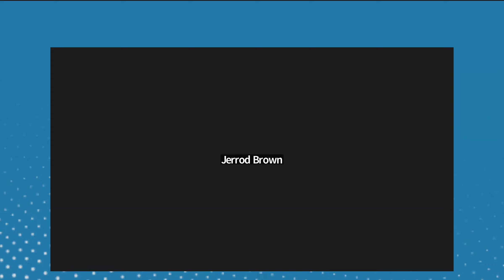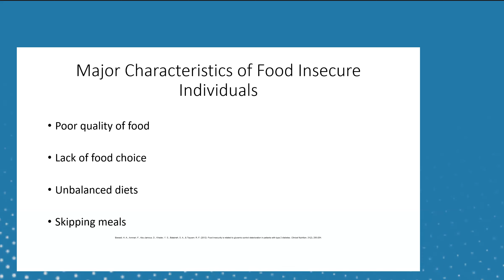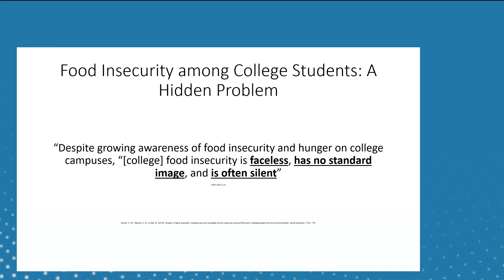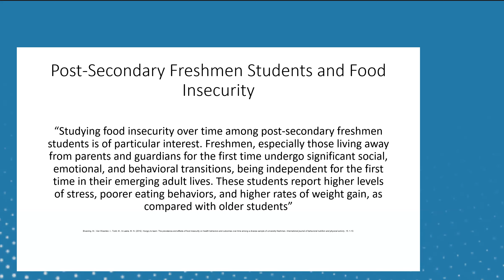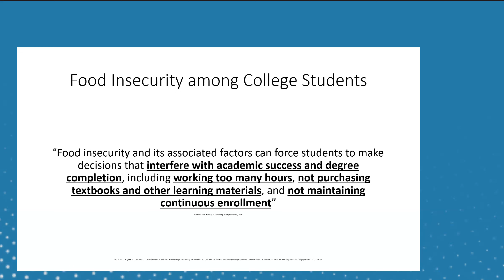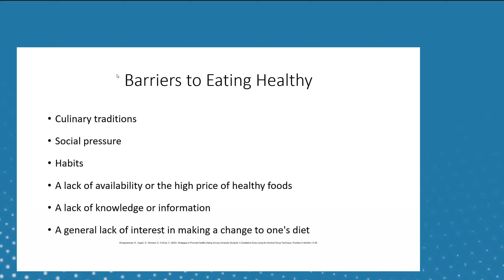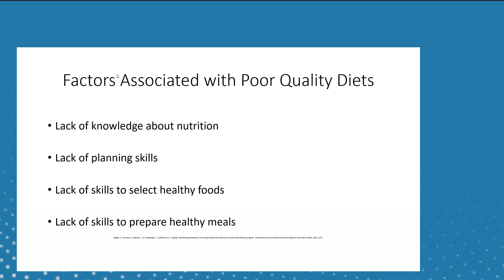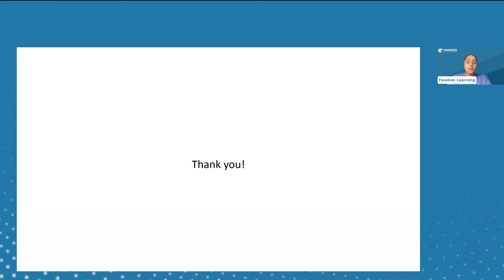Food Insecurity among College Students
Food Insecurity among College Students: Implications for Learning, Mood, Behavior, Cognition, & Physical Health

Food insecurity is a public health issue and has been associated with several short and long-term neurobiopsychosocial negative outcomes. One group often overlooked as it pertains to the topic of food insecurity are college students. Unfortunately, a sizable minority of college students are impacted by food insecurity, which may play a role in poor academic performance. This training will examine the impact food insecurity has on college students and its implications for learning, mood, behavior, cognition, and physical health. Empirically based research findings will be highlighted throughout this training.